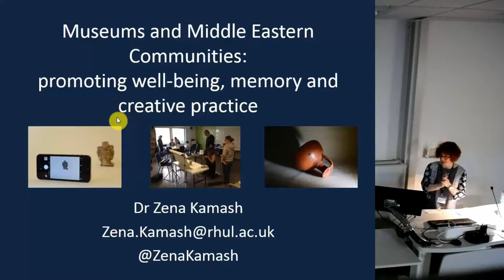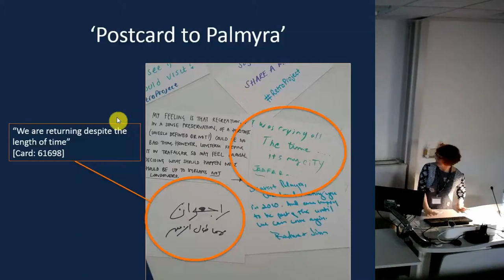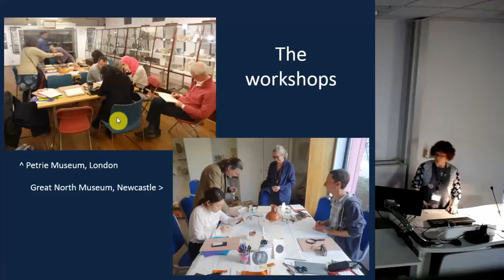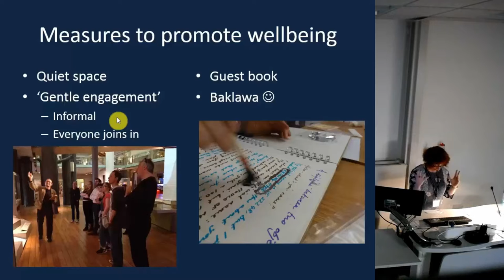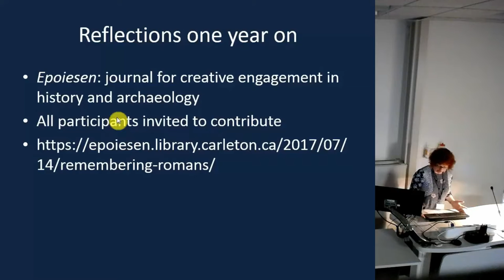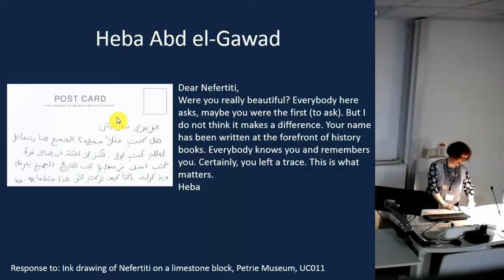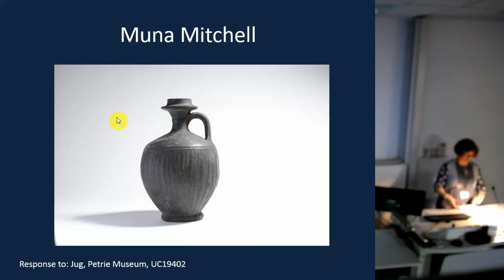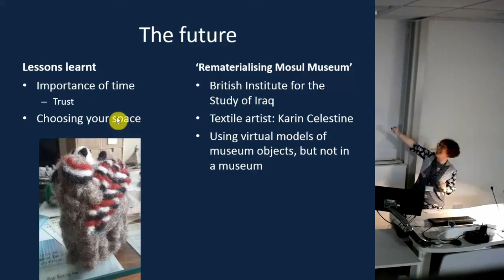Museums and Middle Eastern Communities: Promoting well-being, memory and creative practice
This paper will present the experiences and responses to the AHRC-funded ‘Remembering the Romans in the Middle East and North Africa’ (RetRo) project. The RetRo project took place in 2016 and was a collaboration between myself, the Petrie Museum (London), the Great North Museum (Newcastle) and three creative practitioners: Sarah Ekdawi (creative writing), Miranda Creswell (drawing), and Rory Carnegie (photography). A central aim of the project was to provide opportunities for members of the Middle Eastern and North African communities currently living in the UK to reengage with their heritage that has come under increasing attack. As a member of one of those communities with first-hand experience of the trauma being faced, I wanted to provide informal and safe spaces where people could come together to create new memories of their heritage by regaining a sense of ownership and developing new friendships with museum objects through creative writing, drawing, and photography. In this paper, I will share some of the successes and challenges faced by the project, highlighting what worked and what lessons could be learnt for future projects. As part of this, I will discuss how participants feel this project has influenced their outlook and experience one year on.

Zena Kamash (Royal Holloway)